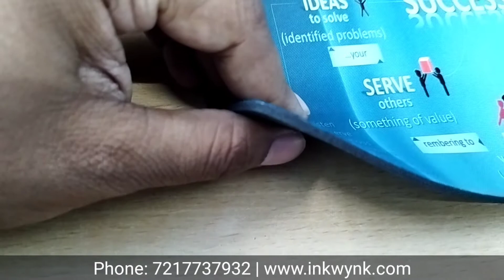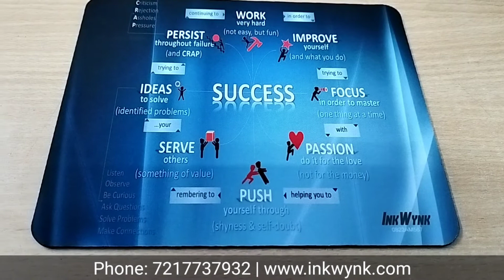Success Steps Motivation Quote Anti Skid Mousepad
Inkwynk is India's leading brand of a premium quality mouse pads for gamers, video editors, graphic designers, online streamers, students, office use, etc.
InkWynk provides a 3mm thick mouse pad with an anti-skid base which is perfect to use without any disturbance.
Now you can even customize your own mouse pad without paying any extra charges very easily in a few clicks only, Click the link to customize now

You can also customize in bulk with the best price guaranteed in India.
Inkwynk provides you a lifetime warranty of print.